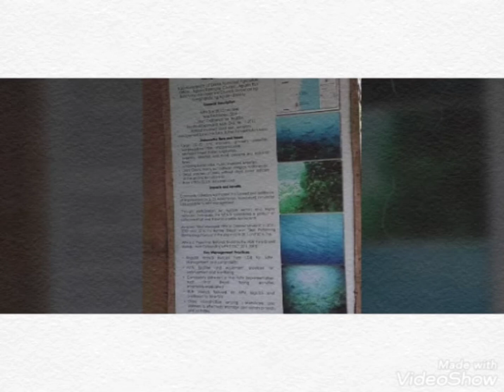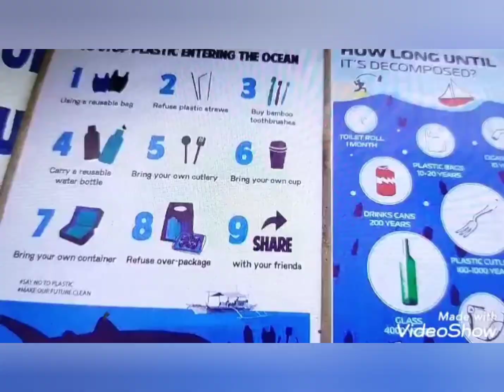PASYAL TAYO AT MAG SNORKLING SA AGSALIN FISH SANTUARY, GLORIA ORIENTAL MINDORO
pasyal kayo dito sa Agsalin Fish Sanctuary napaka ganda, daming isda at corrals.